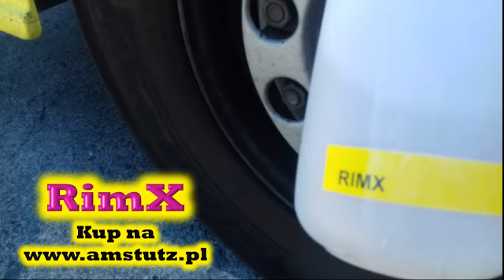Żel do mycia felg z efektem krwawienia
Neutralny chemicznie i bardzo bezpieczny dla czyszczonych powierzchni żel, który długo utrzymuje się nie spływając.
Amstutz RimX usuwa nawet ciężkie zabrudzenia z felg samochodów ciężarowych więc z łatwością poradzi sobie z felgami w samochodach osobowych.